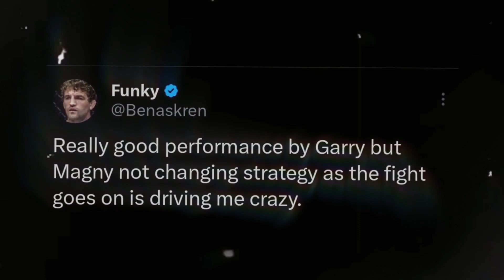UFC's Rising Star: Ian Garry's Triumph Over Neil Magny Sparks Firestorm of Fighter Reactions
"UFC Fighters' Reactions to Ian Garry's Impressive Win Over Neil Magny"
"Ian Garry's Victory Over Neil Magny: UFC Fighters Share Their Thoughts"
"UFC News: Ian Garry Triumphs Over Neil Magny - Fighter Reactions"
"Breaking Down Ian Garry's Win Against Neil Magny: UFC Stars Respond"
"Ian Garry vs. Neil Magny: UFC Fighters Weigh In on the Epic Battle"
"UFC Fight Night: Ian Garry vs. Neil Magny - Fighters React and Analyze"
"Neil Magny Defeated by Ian Garry: Reactions from Fellow UFC Competitors"
"UFC 2023: Ian Garry's Victory Over Neil Magny Sparks Fighter Responses"
"UFC Pros React to Ian Garry's Dominant Performance Against Neil Magny"
"Inside the Octagon: Ian Garry's Win Over Neil Magny - Fighter Feedback"
"Ian Garry Makes Waves in UFC with Victory Over Neil Magny - Fighter Reactions"
"UFC Fight Recap: Ian Garry vs. Neil Magny - Fighters Share Their Views"
"UFC Fight Night Fallout: Ian Garry's Win Over Neil Magny - Fighter Responses"
"Ian Garry's Noteworthy Triumph Against Neil Magny: UFC Fighters React"
"UFC Stars Comment on Ian Garry's Spectacular Win Over Neil Magny"
"Neil Magny vs. Ian Garry Aftermath: UFC Fighters Speak Out"
"Ian Garry's Victory Over Neil Magny: UFC Fighters Sound Off"
"UFC Community Reacts to Ian Garry's Win Against Neil Magny"
"Fighter Perspective: Ian Garry's Win Over Neil Magny - UFC Reactions"
"UFC Matchup Recap: Ian Garry vs. Neil Magny - Fighter Feedback and Analysis"